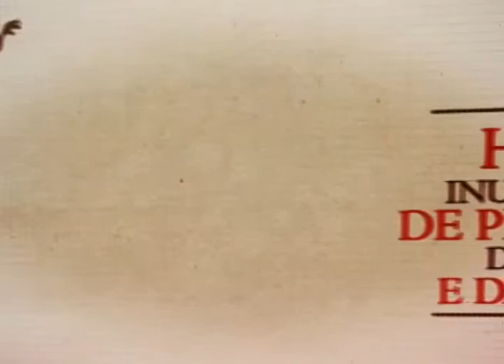Papo sem compromisso - Marcelo Benevides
Quadro veiculado no Jornal do Meio-Dia da TV Barretos no dia 05 de outubro de 2013.
O entrevistado foi o professor de dança Marcelo Benevides.